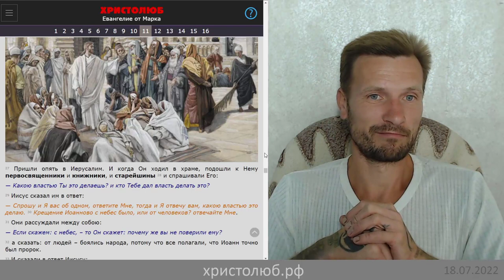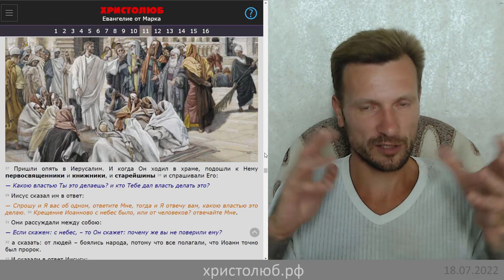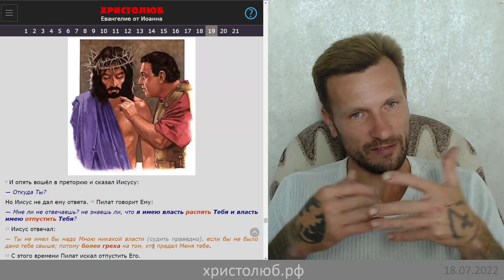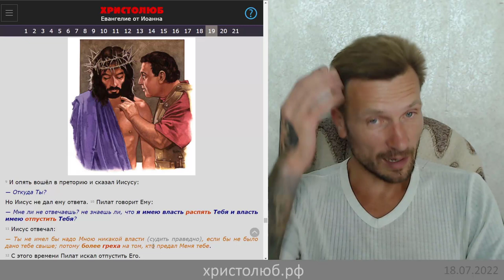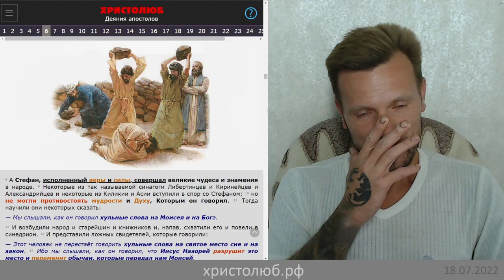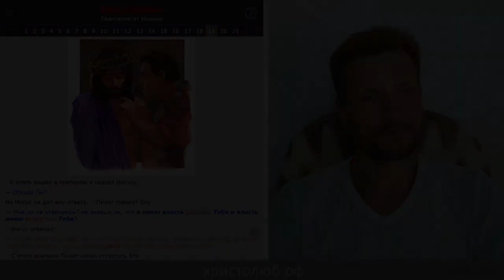Всякая ДУША да будет ПОКОРНА высшим ВЛАСТЯМ, ибо нет власти не от Бога (18.07.22)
Всякая душа да будет покорна высшим властям, ибо нет власти не от Бога; существующие же власти от Бога установлены. Потому противящийся власти противится Божьему установлению. А противящиеся сами навлекут на себя осуждение. Ибо начальствующие страшны не для добрых дел, но для злых. Хочешь ли не бояться власти? Делай добро, и получишь похвалу от неё, ибо начальник есть Божий слуга, тебе на добро. Если же делаешь зло, бойся, ибо он не напрасно носит меч: он Божий слуга, отмститель в наказание делающему злое. И потому надобно повиноваться не только из страха наказания, но и по совести. Для того вы и подати платите, ибо они Божьи служители, этим самым постоянно занятые. Итак отдавайте всякому должное: кому подать, подать; кому оброк, оброк; кому страх, страх; кому честь, честь. (Рим.13:1-7)

— SKYPE: christolube

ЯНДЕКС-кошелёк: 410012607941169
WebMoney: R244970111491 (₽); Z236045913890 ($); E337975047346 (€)